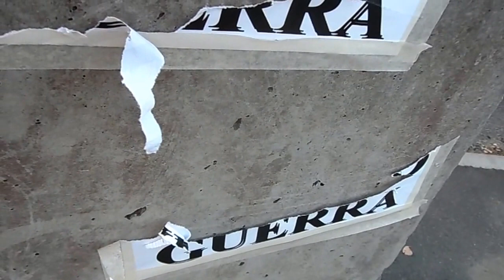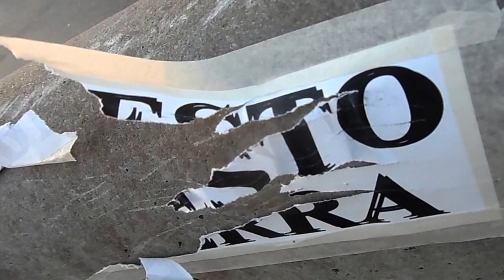Furia de un hombre vengador con odio contra el arte